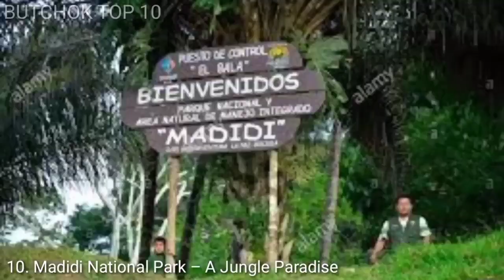TOP 10 Most Dangerous Places In The World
International medical and security specialists International SOS have released their map of the most dangerous places on the planet for 2020. The research divides destinations into five different categories - Insignificant, Low, Medium, High and Extreme risk. The safest places on Earth were named as Finland, Norway and Iceland while the highest levels of risk are present in Libya, Somalia, Afghanistan and Venezuela.